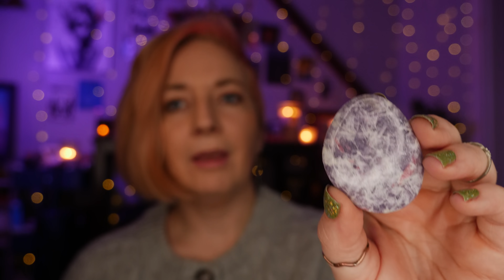Reiki ASMR Emotional Healing While You Sleep - Energy Healing Session with Crystals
If you enjoyed this video please support by liking, commenting, and sharing. This helps my videos show up for more people!

- Monthly Live Q&A Sessions
- Discord Chat
- Longer healing videos
- Guided Meditations
- Vote on topics covered
- Energy Healing Classes coming soon!

I work with clients all over the world in private one on one sessions. Click the link below to book your session

✨ Shop My Candles & Crystals ✨
I make magical goods for intentional living. Candles, sprays, oils, soaps to be used in your manifestation, rituals, and spells.

✨ Gratitude ✨
I want to thank all my private clients, patrons, supporters, and customers. You have made it possible for me to put these healing videos out to the public!!! Thank you for everything! You are all such beautiful people and I am blessed to have you with me on this journey! I can’t thank you enough.

You can find more of his music on the app Insight Timer